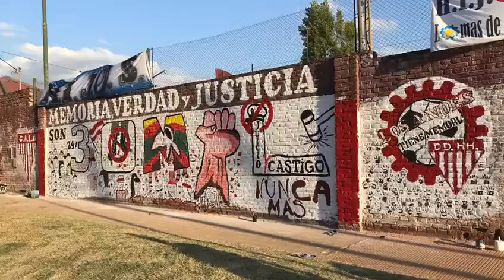El club Los Andes ya tiene su mural por la memoria, la verdad y la justicia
Lo pintaron socias, socios e hinchas en una de la paredes del estadio Eduardo Gallardón, con la participación de vecinos y organismos de DD.HH.

En Twitter: @AgenciaAUNO
En Facebook: /AgenciaAUNO
En Instagram: @agenciaauno